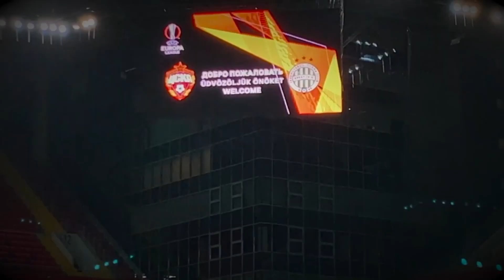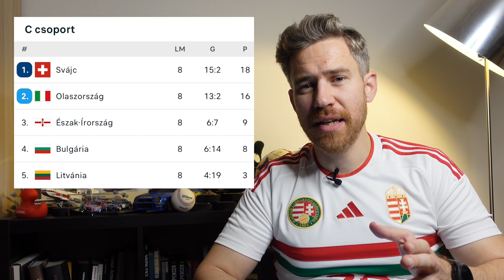Simán kijutunk? | Foci Eb-selejtező sorsolás (Euro 2024)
Frankfurtban kisorsolták a 2024-es labdarúgó Európa-bajnokság selejtezőinek a sorsolását, amit követően első ránézésre egészen ígéretesnek tűnik a helyzet Marco Rossi és a magyar válogatott számára. De vajon másodikra is?